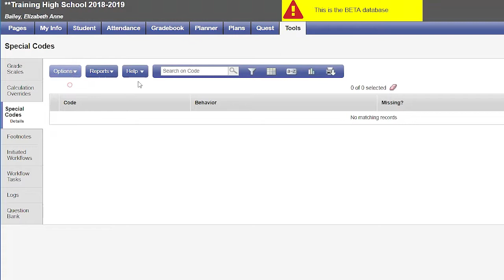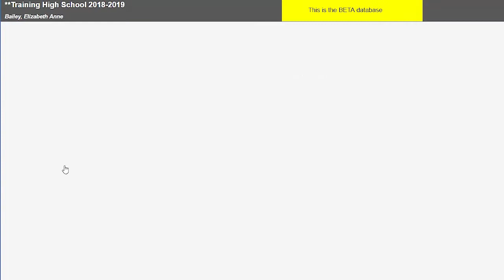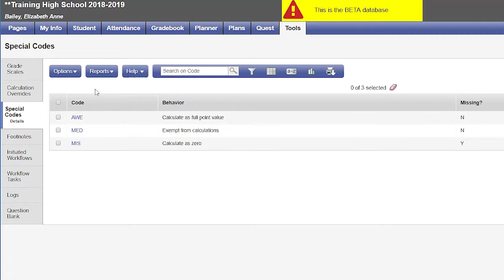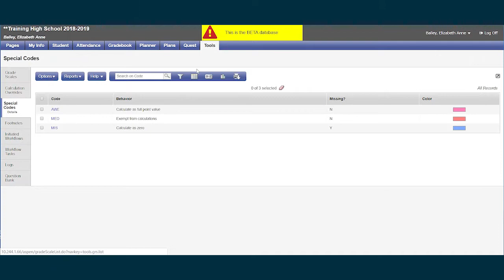Gradebook: Creating Special Codes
Quick Aspen Video Tip: How to Create Special Codes for Assignment Grades

Sign up for the Monthly Digital Learning Newsletter email and click JOIN GROUP!